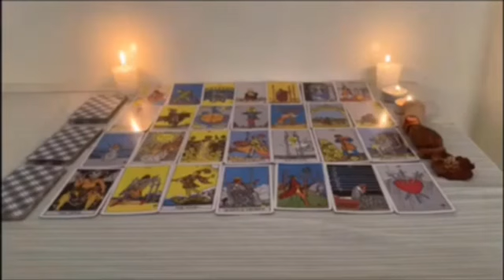ACUARIO LLORE CON TU LECTURA 😭DERRAMARAS LAGRIMAS 😢💥 HOROSCOPO ACUARIO AMOR OCTUBRE 2024